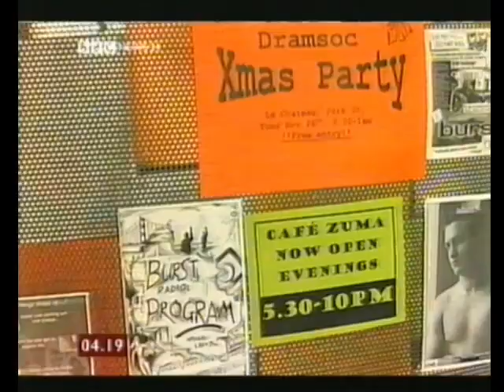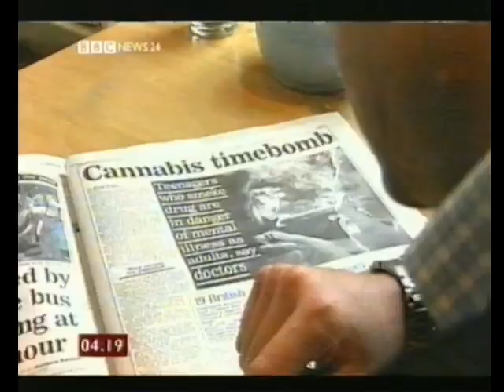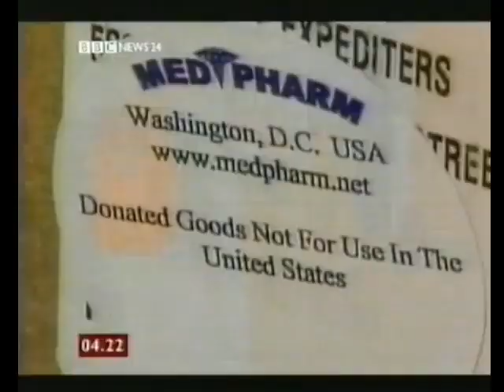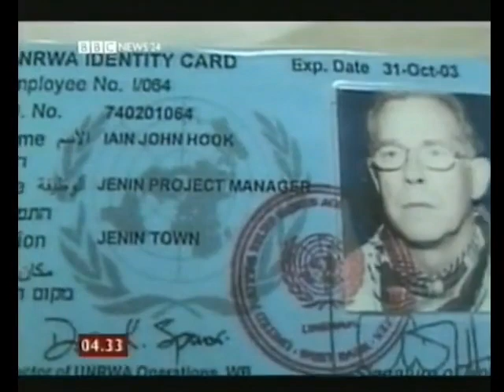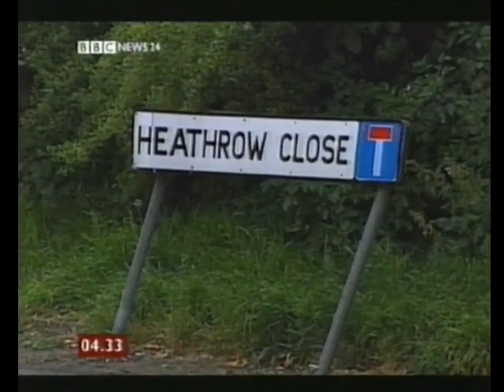BBC News 24 - 4:17 to 4:33 am - 23 November 2002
BBC News 24 with Martine Croxall.

00:00 - Famine in Ethiopia.
00:46 - Teenage cannabis use and later life mental health risks.
02:57 - Argentina's government expected to lift restrictions on bank accounts.
04:59 - Austrian national elections. Far-right Freedom party set to lose seats. Report by Tristana Moore.
08:05 - Weather
12:04 - Situation Room trailer
12:45 - News Summary
 - TUC leader John Monks called on other trade unions to back firefighters in their pay dispute.
 - Man has died in a house fire in Maidstone, Kent.
 - Six soldiers injured fighting a fire at a disused factory in West Bromwich.
 - London to host Miss World contests after violent demonstrations in Nigeria.
 - Thousands of demonstrators to protest in Central London against Heathrow airport expansion.
16:12 - Beginning of Straight talk.